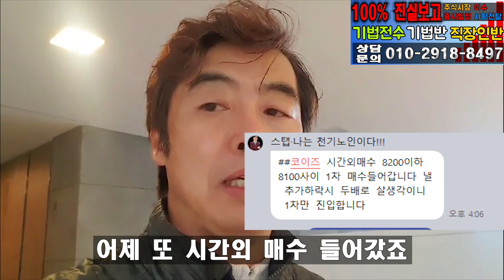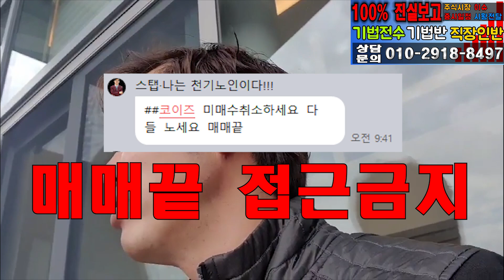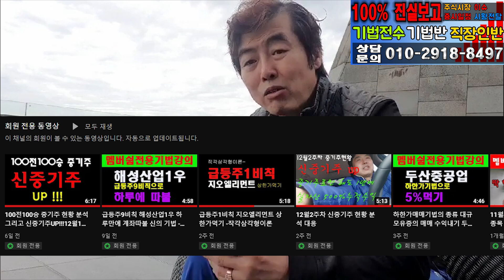코이즈 급등주9비칙 어제 오늘 합쳐 48%